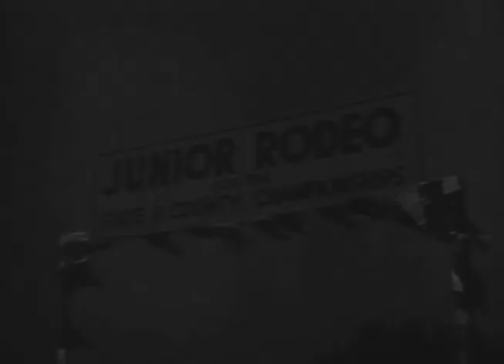Fury | Season 1 | Episode 11 | Junior Rodeo | Peter Graves | William Fawcett | Bobby Diamond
Joey signs up to ride in the Junior Rodeo. But he's up against the local champion, Ty Jones (played by Sammy Ogg). Jim, Pete, and Fury help Joey learn to ride a bucking bronco.

Fury is the story of Joey, an orphan boy befriended by widowed horse rancher Jim Newton. At the Broken Wheel Ranch, Joey makes friends with the wild stallion, Fury.

Directors: Ray Nazarro, Sidney Salkow, Lesley Selander
Stars: Peter Graves, William Fawcett, Bobby Diamond

Cast
Peter Graves as Jim Newton
William Fawcett as Pete
Bobby Diamond as Joey Newton
Highland Dale as Fury
Roger Mobley as Packy
Jimmy Baird as Pee Wee
James Seay as Sheriff
Ann Robinson as Helen Watkins
Ronald Keith as Freddie
Mike Taylor as Frankie